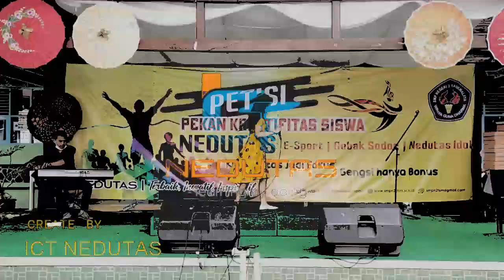FINALIS NEDUTAS IDOL 02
FINALIS NEDUTAS IDOL 02 DALAM ACARA PEKAN KREATIVITAS SISWA 2021